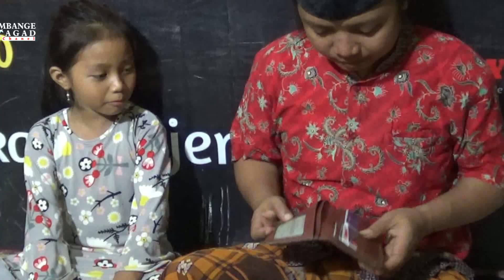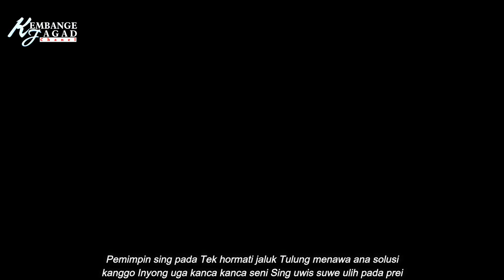curhat kanca seniman di musim pandemi lagu ngapak cipt Mamay ancias cilacap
KISAH NYATA  SEORANG SENIMAN
(apakah seniman dan juga seni budaya akan di bekukan
padahal seni adalah warisan budaya bangsa )

judul lagu curhate wong seni cipt mame  Mamay ancias
kembange jagad edit ini menceritakan kisah nyata para seniman di musim pandemi covidTERIMAKASIH YANG SUDAH MENONTON JANGAN LUPA LIKE DAN SUBCRIBE .SUPAYA KITA LEBIH SEMANGATSMOGA ANDA SEMUA DIMURAHKAN REJEKINYA DAN DI BERI UMUR PANJANG AMIN..